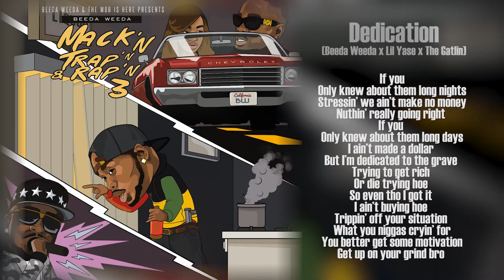(Lyrics) Beeda Weeda x Lil Yase x The Gatlin - Dedication (p. SE Trill)